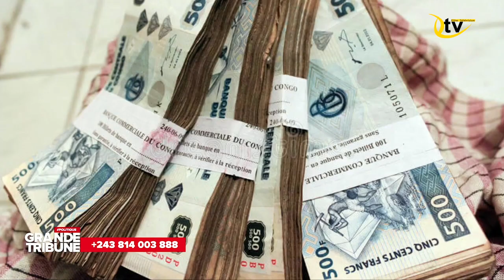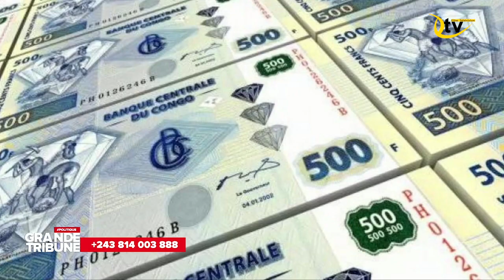GODE MPOYI FACE A BOSEMBE, KABILA ET KAGAME LE MAL INCARNET DU CONGO